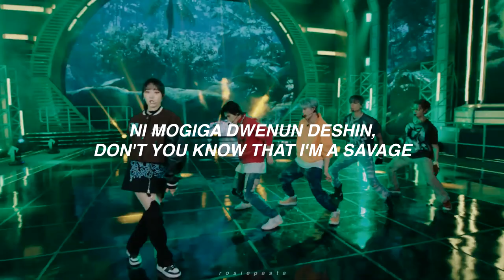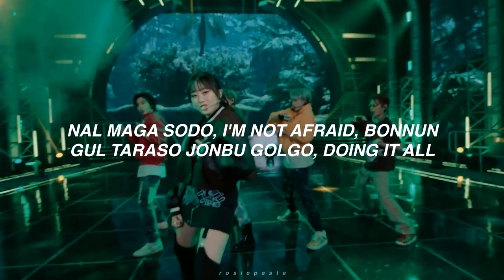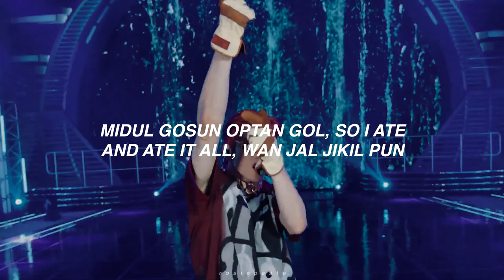nct x aespa - zoo | in ear monitor mix | use earphones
alt title:
taeyong, jeno, hendery, yangyang, giselle - zoo | in ear monitor mix | use earphones

⇢ ˗ˏˋ credits ࿐ྂ
• lyrics by darkness

✧ album info ✧
artist ;
song ;
album ;
release date ;